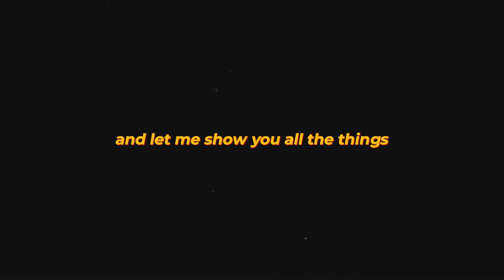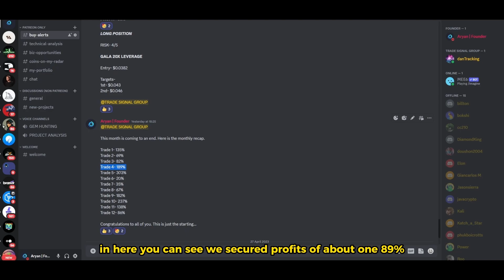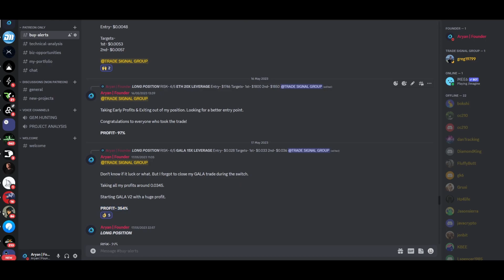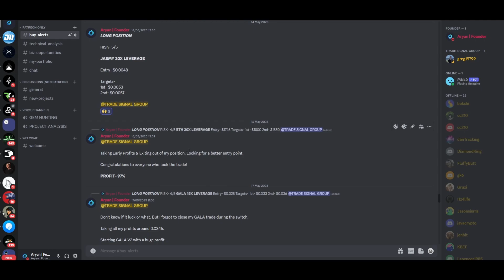How Much Will 1,000,000 JASMY Be Worth In 2025!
2022,crypto live stream,crypto live trading,crypto trading live,live crypto
trading,10x crypto